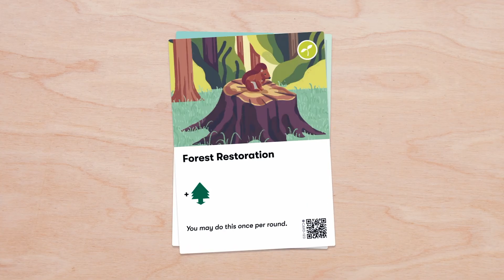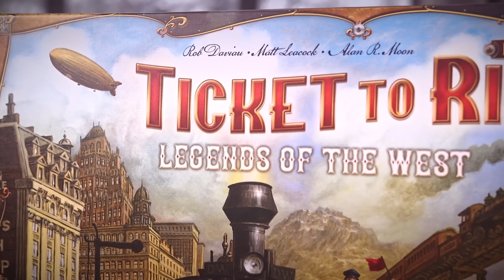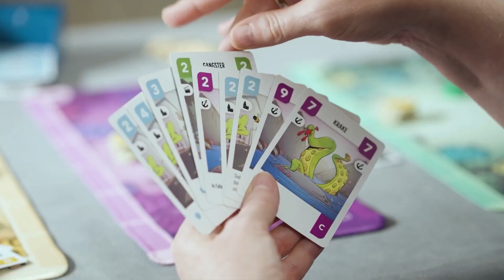Spiel Des Jahres 2024 Номінанти Найпрестижнішої Настільної Премії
У цьому відео ми з вами поглянемо на Номінантів премії Spiel Des Jahres 2024 року. Ця премія бере свій початок ще у 1978 році і з того часу коен рік вона визначає найкращі ігри у трьох номінаціях. Тож сьогодні пропоную поглянути на можливих переможців Spiel Des Jahres 2024.

00:00 - 00:24 - Вступ
00:24 Daybreak
01:13 The Guild of Merchant Explorers
01:57 Ticket to Ride Legacy: Legends of the West
02:52  Große kleine Edelsteine
03:38 Magic Keys
04:11 Taco Kitten Pizza
04:45 Sky Team
05:10 In the Footsteps of Darwin
05:48 Captain Flip
06:19 Завершення

Підтримати канал можна за наступними реквізитами:
Звичні методи ;)
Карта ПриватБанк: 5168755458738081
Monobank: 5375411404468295